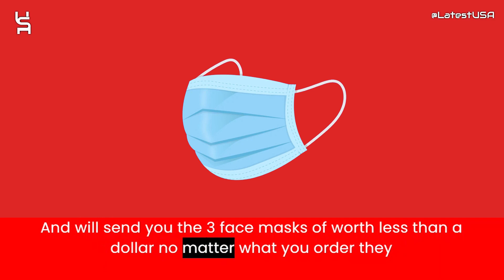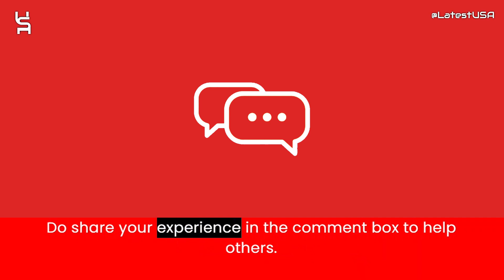Goadask Reviews | Goadask.shop Reviews | Scam Alert! GOADASK.SHOP | GOADASK.SHOP Review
Goadask.shop reviews,
Goadask.shop is fraud?,
Goadask.shop scam or legit?
latestusa,
Scam Websites